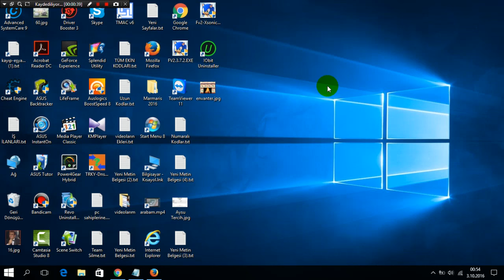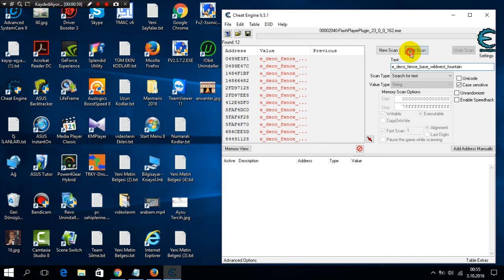Farmville 2 Envanteri Yakıp Kül Etmek.( İncinerate )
Kod=  incinerate
( Yakıp Kül Etmek) Kod Bana Aittir.
           (Code Belongs to me.Código Pertence a mim )
           (It should not be any in the garden.Não deve haver qualquer no jardim)
Her Marie Ziyaretinden Sonra Başka Kod Yazıp Devam edebilirsiniz.